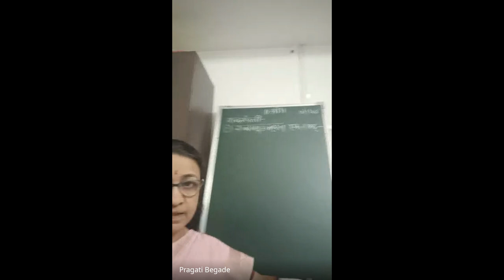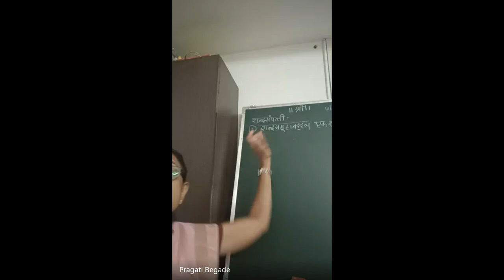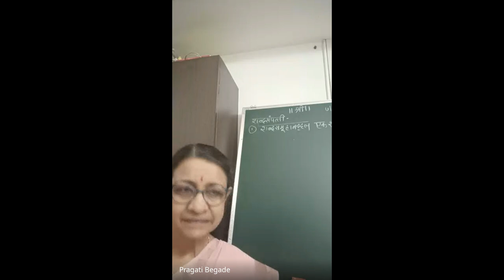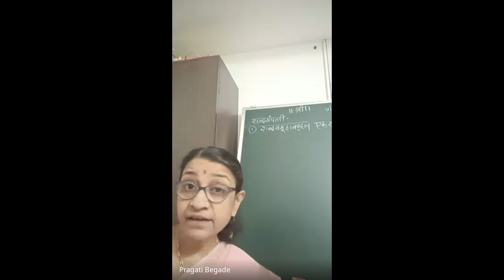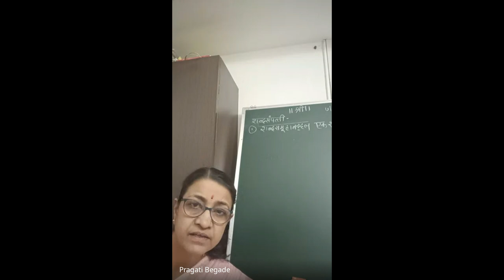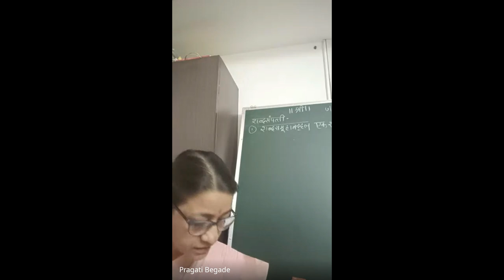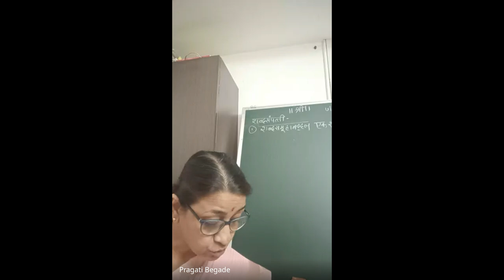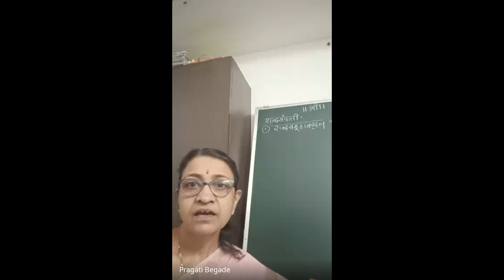शिष्यवृत्ती अहमदनगर ८ वी 2024 01 07 19 05 GMT+5 30